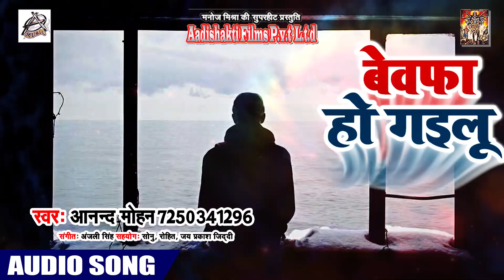बेवफा हो गइलू - Bhojpuri Sad Song - Bewafa Ho Gayilu - Aanand Mohan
Singer - Aanand Mohan
Lyrics -  Anjali Singh